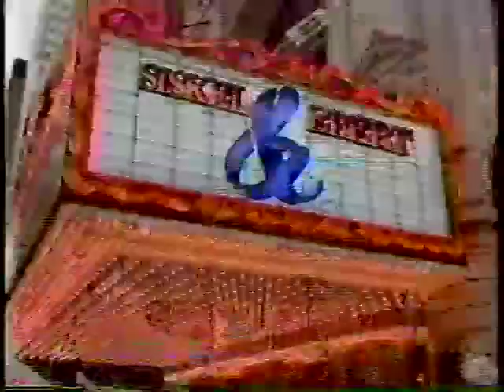Siskel and Ebert Review UHF 1989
Siskel and Ebert review UHF